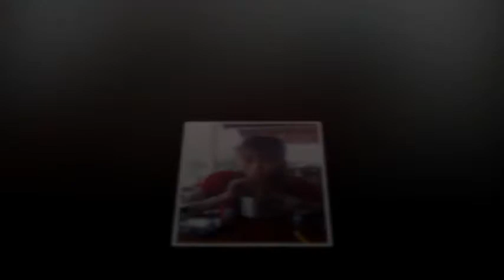สบตา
Happy Valentine's Phattra Chongprasoet [2013]